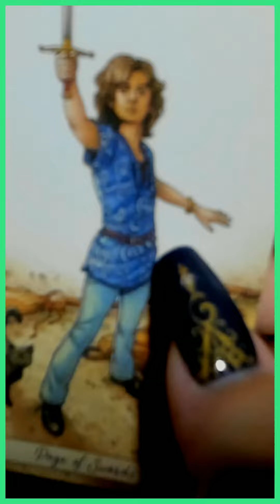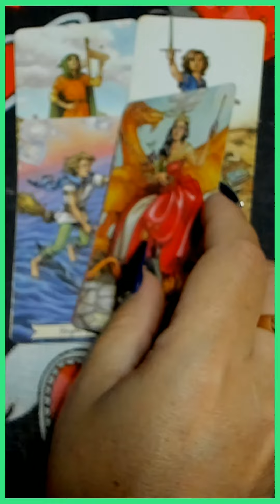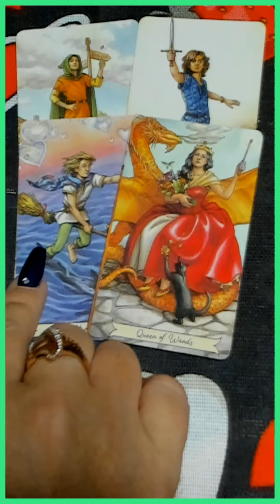ЧТО СЛУЧИТСЯ ЧЕРЕЗ МЕСЯЦ? таро гадание/на любовь/на будущее/новые